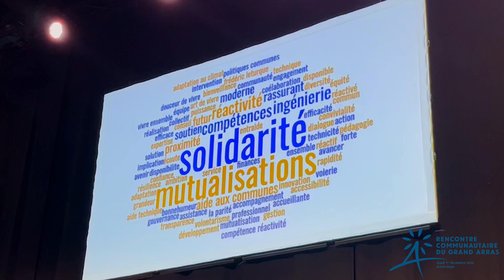RENCONTRE COMMUNAUTAIRE (01/12/2022)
🔹 𝗥𝗘𝗧𝗢𝗨𝗥 𝗦𝗨𝗥 ... 𝗟𝗔 𝗥𝗘𝗡𝗖𝗢𝗡𝗧𝗥𝗘 𝗖𝗢𝗠𝗠𝗨𝗡𝗔𝗨𝗧𝗔𝗜𝗥𝗘🔹

✅ Le jeudi 1er décembre se déroulait la première rencontre communautaire du Grand Arras, à Artois Expo.

👉 Un salon était proposé aux 770 élus municipaux pour présenter le rôle de la Communauté Urbaine d'Arras au quotidien au service des habitants des 46 communes.

📍À la suite de ce salon, nos élus se sont retrouvés autour de tables rondes pour discuter des projets réalisés dans différentes communes et de discuter de l'urgence climatique.

✅ Construisons ensemble !